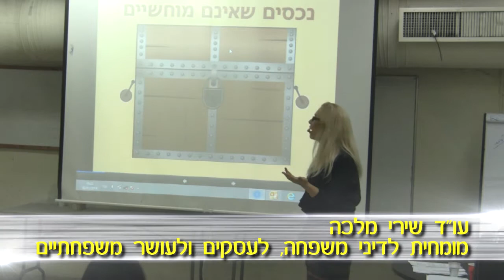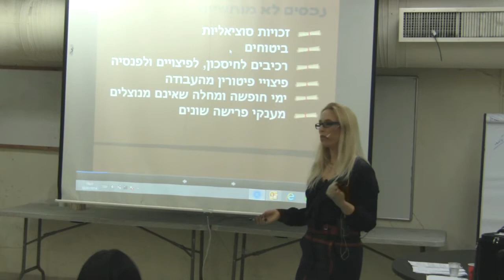למה צריך לערוך צוואה - עו"ד שירי מלכה וידאו טיפ11